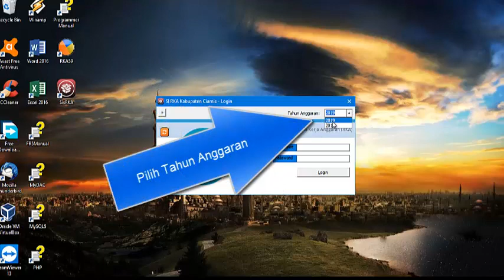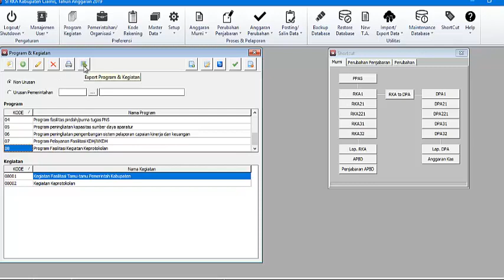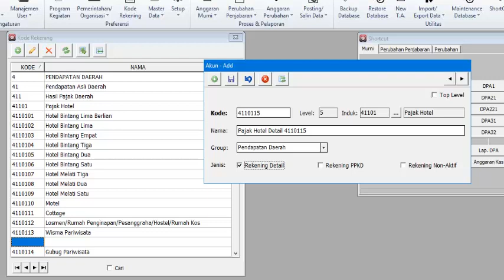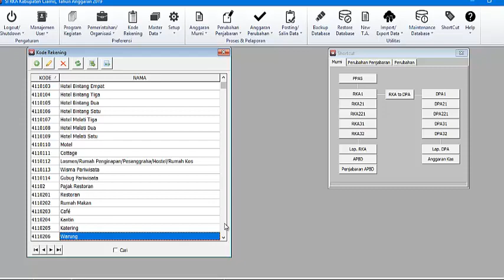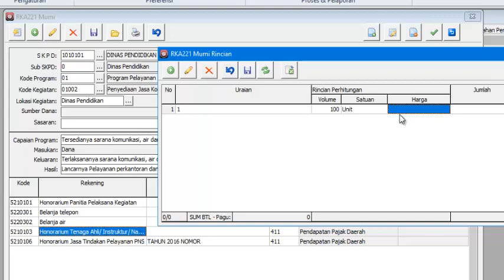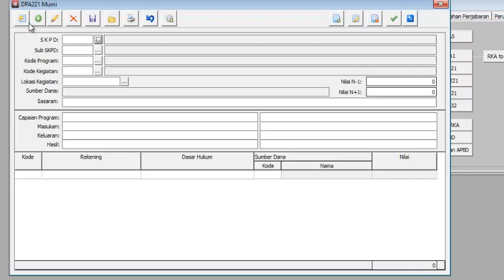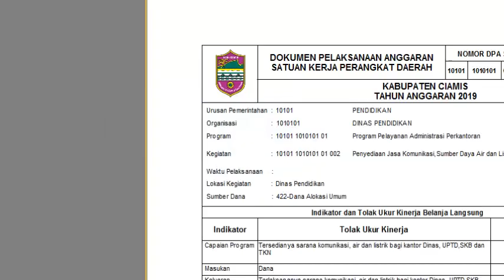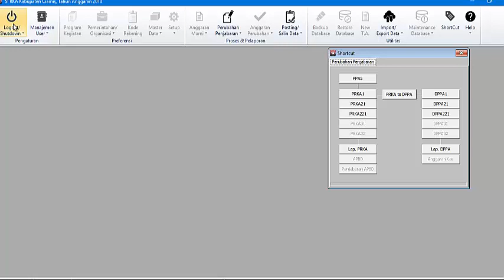Tutorial SIRKA (Sistem Informasi Rencana Kerja dan Anggaran)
Tutorial Singkat SIRKA (Sistem Informasi Rencana Kerja dan Anggaran).  SIRKA Sistem Informasi Rencana Kerja dan Anggaran Keuangan Daerah adalah suatu sistem yang mendokumentasikan, mengadministrasikan, serta mengolah data anggaran keuangan daerah.

Modul :
-Preferensi Kode Rekening, SKPD, Sub SKPD, Program, Kegiatan
-Proses Pengadministrasian data PPAS
-Proses Pengadministrasian RKA (Rencana Kerja dan Anggaran) RKA1, RKA21, RKA221, RKA31, RKA32 pada anggaran murni, perubahan penjabaran dan anggaran perubahan
-Integrasi dengan e-Hibah dan Bansos
-Integrasi dengan e-Planning
-Integrasi dengan SIKD (Sistem Informasi Keuangan Daerah) (depkeu)
-Integrasi dengan SIPKD (Sistem Informasi Pengelolaan Keuangan Daerah)